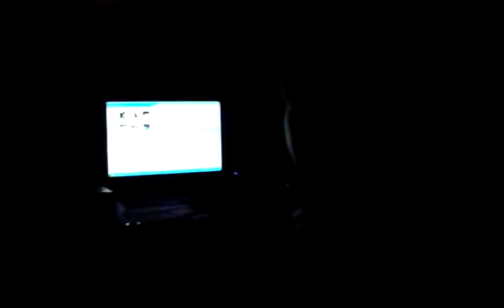la familia Grau Oller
pos pa''l youtube y :